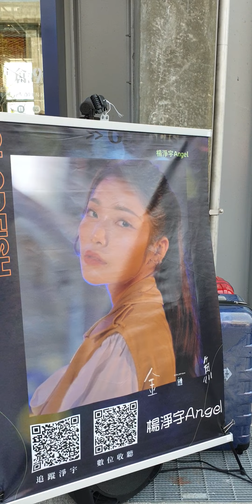楊淨宇(三) 我曾遇到一束光 街藝表演 高雄大港倉 2023.02.27